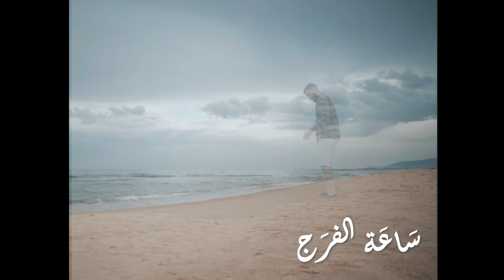ToTi - ســاعة الفرج (Explicit)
Filmed by
Cherif Ouali
Lilka Sahli

Edited & Colored by
Achraf Ouali